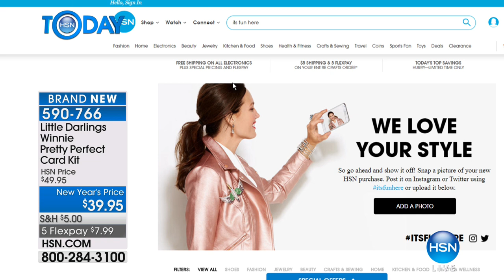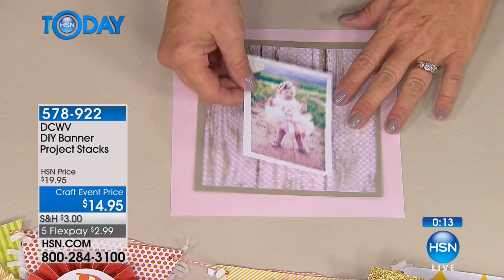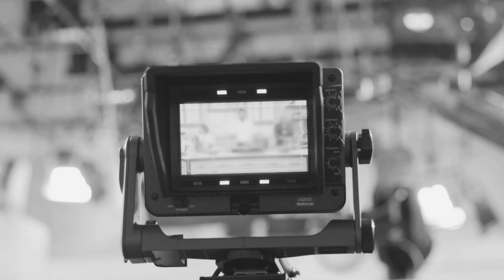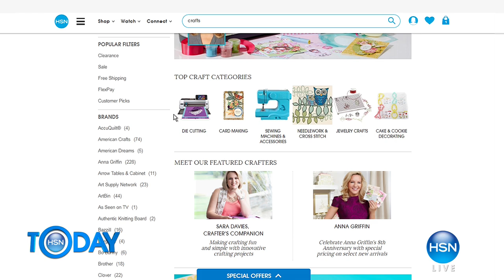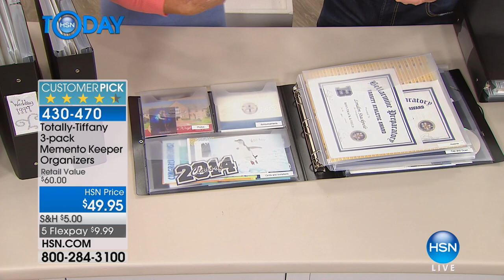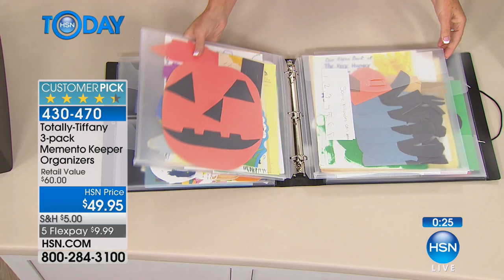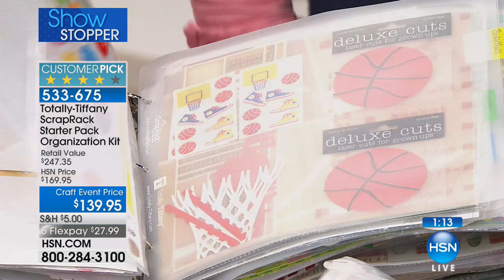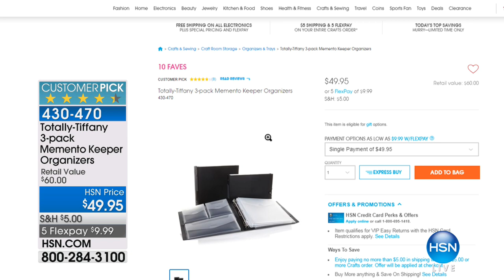HSN | HSN Today: Paper Crafting Tools & Supplies 01.10.2018 - 07 AM